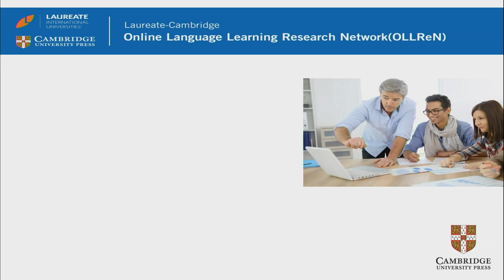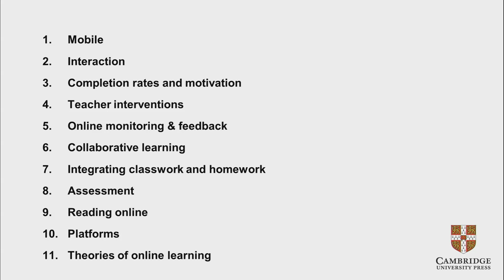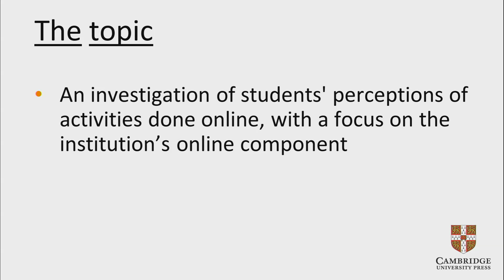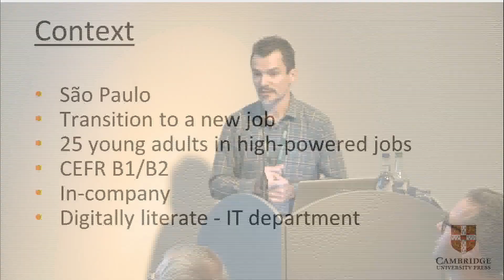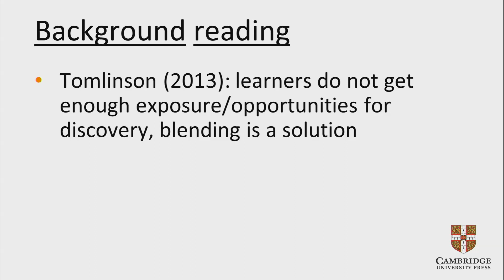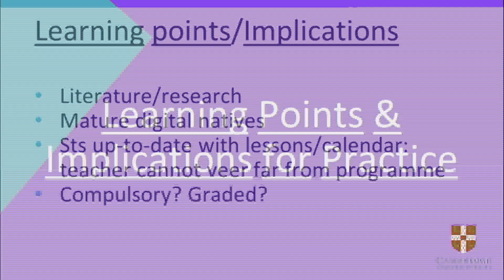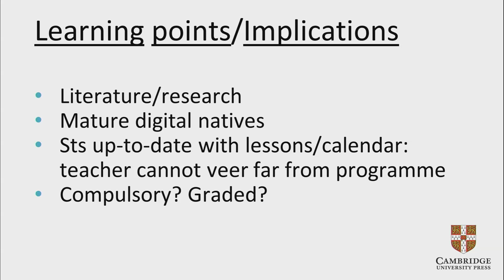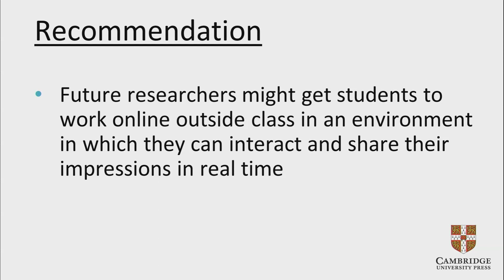Ben Knight & Sergio L. De Moraes Ferreira - What works best for students learning English online?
IATEFL 2018 begins on April 10th, stay up to date with the latest talks and information by signing up to our newsletter